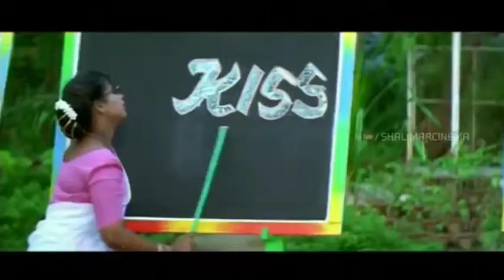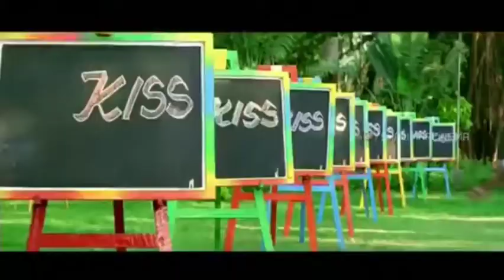Ippothe Inge Tamil Video Song Velli Nilave (Srikanth & Soundarya)